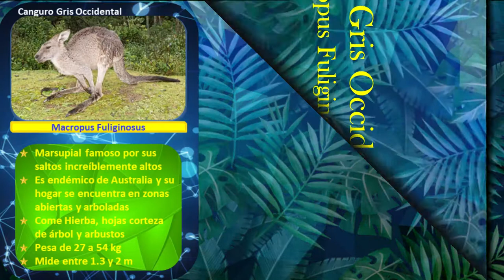Canguro Gris Occidental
Definición, hábitat, dieta, peso, tamaño y datos interesantes del Canguro Gris  Occidental